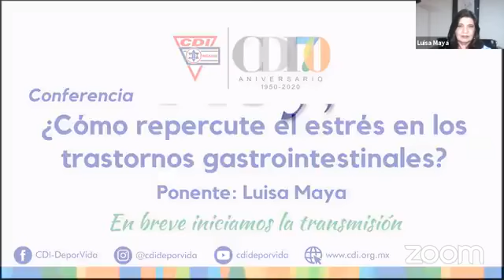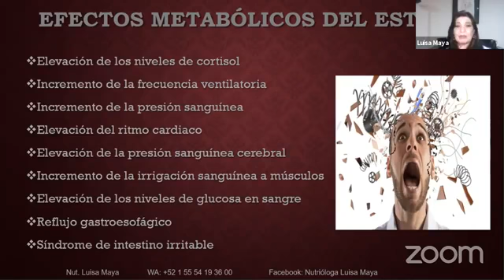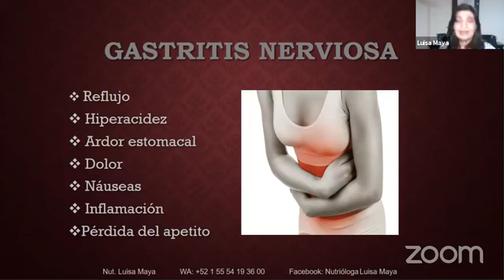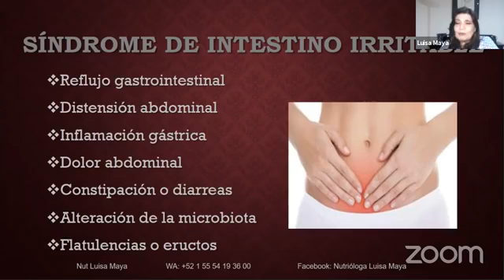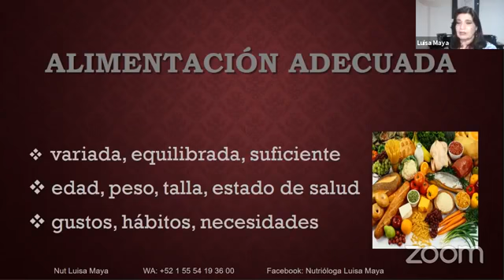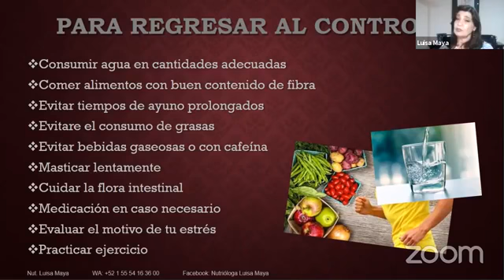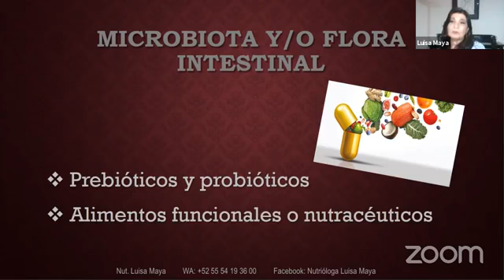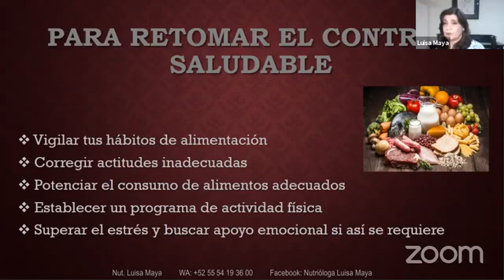¿Cómo repercute el estrés en los trastornos gastrointestinales? / Ponente: Luisa Maya